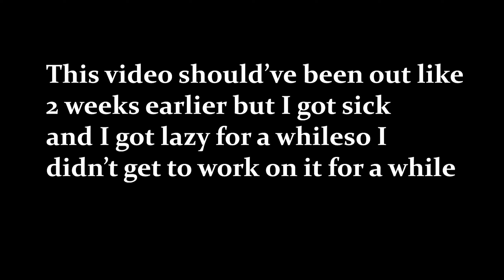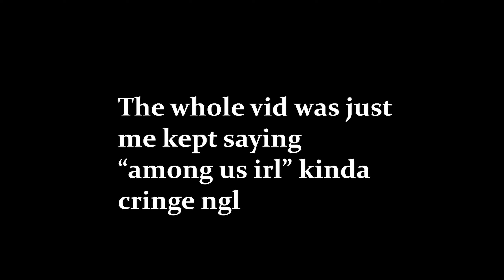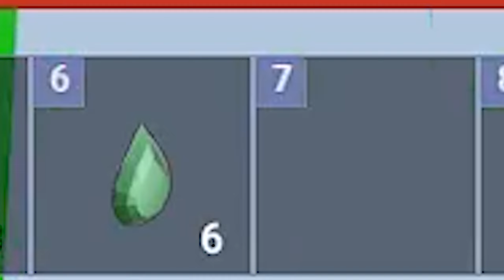Roblox Bedwars but with voice chat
This video should've been 2 weeks earlier but sickness and laziness got over me lol